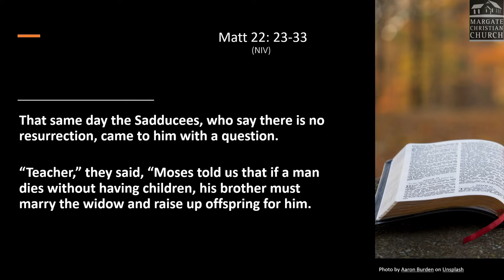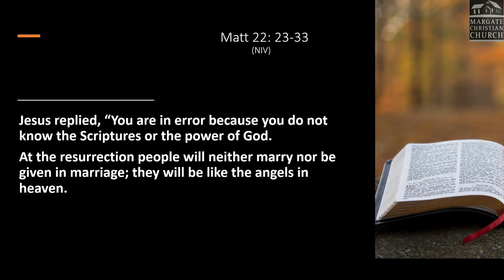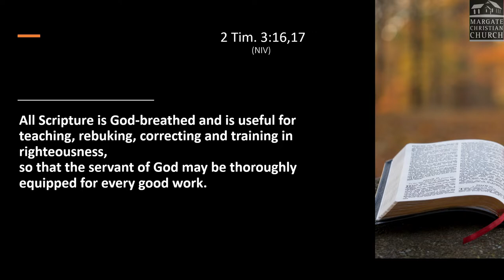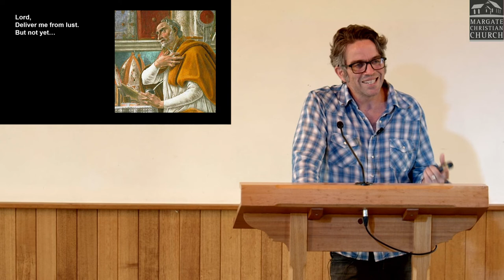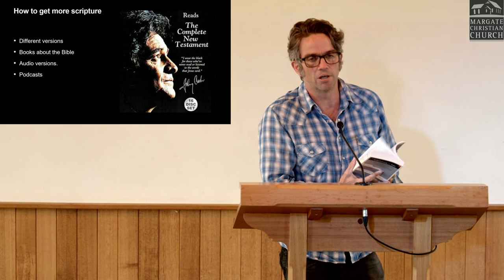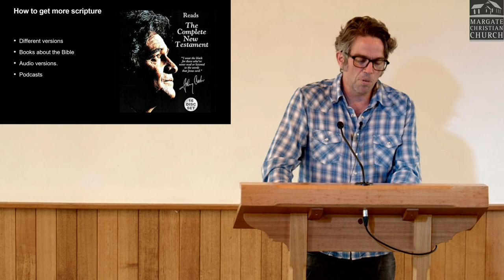Theology: our compass for life | 6th March, 2022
Matt Bain begins a series on Theology - everyone has one, and it is their compass for life.
The series will consider the art and practice of thinking and living Theology.
This introductory session covers the two major sources to inform our thinking - the Scriptures and the inspiration of those who have gone before us.